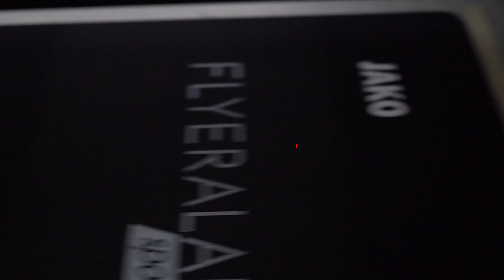FLYERALARM sports - Sporttextildruck next Level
FLYERALARM SPORTS BEGRÜSST SEINE NEUE DRUCKMASCHINE KORNIT AVALANCHE POLY PRO
Es ist wieder einmal an der Zeit unseren Druck noch mehr in den Fokus zu stellen. Bislang hatten wir bei FLYERALARM sports die Möglichkeit via Flex bzw. Flockdruck sowie bei einigen Textilien auch mit Stick zu drucken bzw. zu veredeln. Nun kommt mit der digitalen Druckmaschine von Kornit ein echter Game-Changer ins Spiel.
DIE VORTEILE DER KORNIT DRUCKMASCHINE:
Es gibt keine Farbmigration, Polyester lässt sich dadurch problemlos bedrucken
Eine sehr hohe Druckqualität, sowohl auf weißem wie auch farbigem Polyestergewebe
Haltbarkeit: Trikots und andere Sportbekleidung sind oft größeren äußeren Auswirkungen ausgesetzt. Durch die sehr gute Haptik des Druckmotives wirkt es, als wäre es wie in den Stoff eingewebt und hält somit sehr gut allen äußeren Einwirkungen statt
Kleinserien möglich: Schon ab Stückzahl 1 anwendbar
Aufwendige Druckmotive: Fotos oder Raster-Motive sind für die Kornit Poly Pro keine Hürde
Nachhaltig: Erfüllt die globalen Anforderungen der Nachhaltigkeit